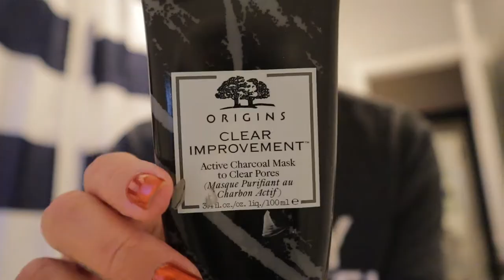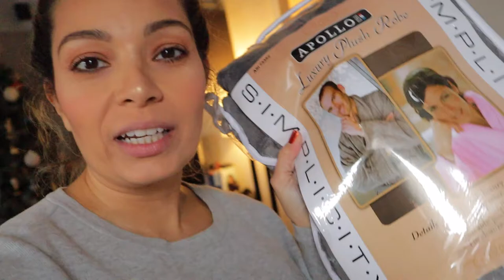Vlogmas Day 8 & 9 || Skin Care Sunday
HI EVERYONE!!
I'm upto Day 8 & 9!  Lazy Sunday and Monday

❤︎ Andrea ❤︎